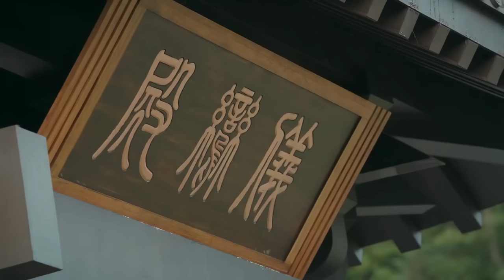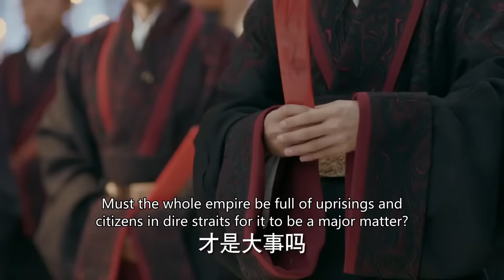🔥 EP22| 小妾抹黑公主清白想爭寵，誰料太子早有準備，直接把她打入冷宫徹底失寵！趙露思